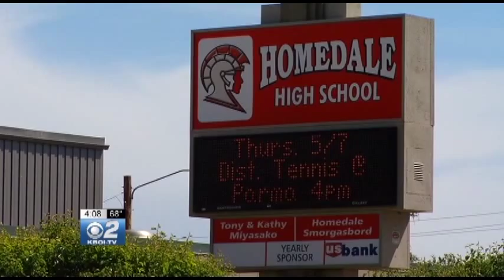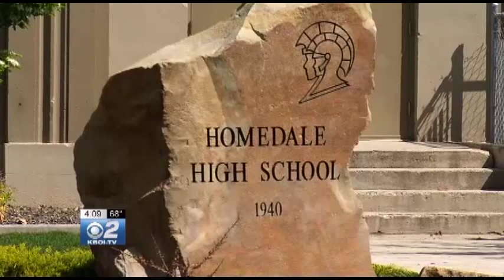The Homedale School District Sued Over Falsified Grades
A former employee is suing the school district over a request to falsify grades and attendance records.